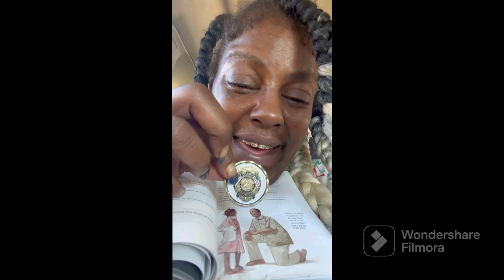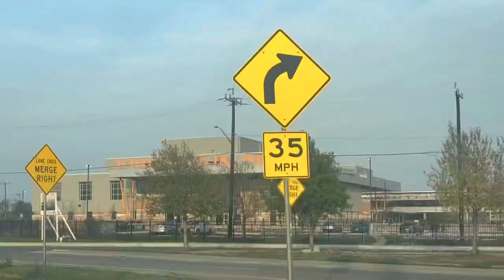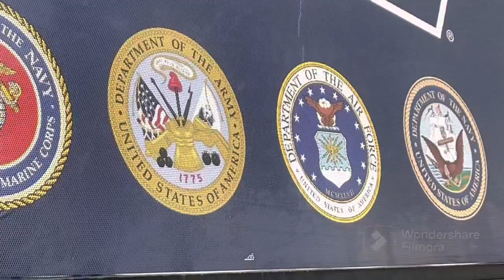I WANT TO HELP YOU LIKE I WASHED YOUR FIRT CAR FT. LIL PRINCESS A’ZIYA SPECIAL EDITIN